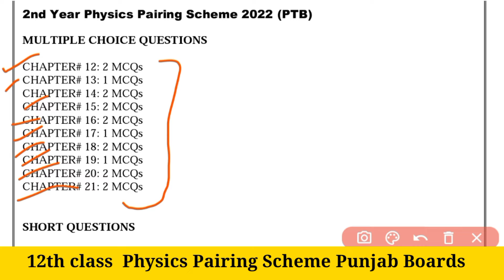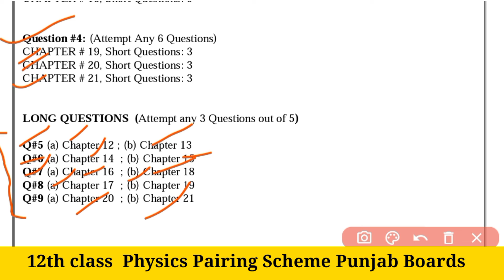12th class physics pairing scheme 2022-2nd year physics pairing scheme 2022-paper pattern 12th class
12th class paper 2022
paper pattern 12th class
2nd year date sheet 2022
physics guess 2022
paper pattern 12th class math 2022
paper pattern 12th math
pairing scheme math 12th class
12th math pairing scheme 2022
2nd year math paper pattern 2022
12th math paper pattern 2022
2nd year math pairing scheme 2022
12th math paper pattern
12th class math pairing scheme 2022
12th class math paper pattern 2022
paper pattern 12th class biology 2022
paper pattern 12th biology
pairing scheme biology 12th class
12th biology pairing scheme 2022
2nd year biology paper pattern 2022
2nd year biology pairing scheme 2022
12th biology paper pattern
12th computer science pairing scheme 2022
2nd year computer science paper pattern 2022
12th computer science paper pattern 2022
12th computer science paper pattern
12th class computer science paper pattern 2022
paper pattern 12th class physics 2022
paper pattern 12th physics
pairing scheme physics 12th class
12th physics pairing scheme 2022
2nd year physics paper pattern 2022
12th physics paper pattern 2022
2nd year physics pairing scheme 2022
12th physics paper pattern
12th class physics pairing scheme 2022
12th class physics paper pattern 2022
2nd year urdu paper pattern 2022
2nd year urdu paper scheme 2022
12th class urdu paper pattern 2022
paper pattern 12th class chemistry 2022
paper pattern 12th chemistry
pairing scheme chemistry 12th class
12th chemistry pairing scheme 2022
according to pairing scheme
12th class date sheet 2022
paper pattern 12th class pak study 2022
12th class date sheet 2022 punjab board
paper pattern 12th class english 2022
pairing scheme english 12th class
2nd year english paper pattern 2022
12th english paper pattern
12th class english paper scheme 2022
12th class english paper pattern 2022
inter part 2 date sheet board exam 2022